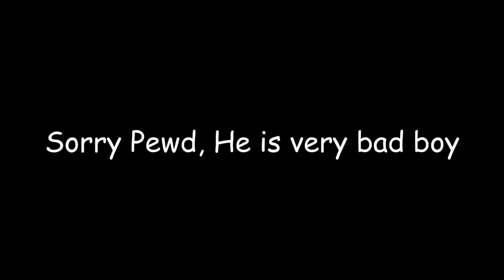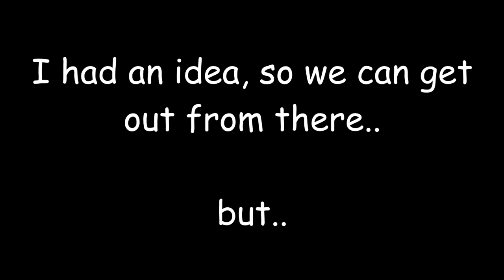PUBGM Herobrine Beri Salam Gamerz??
Don't judge the Herobrine by its cover..

Wanna play ML? Add me : ArmRoleSoviet